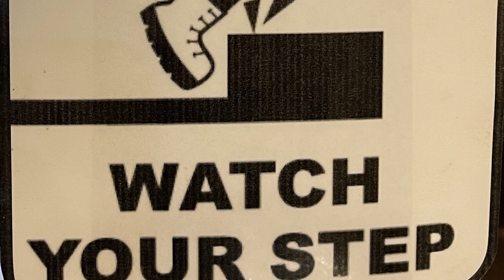Time Traveler - Stoji.